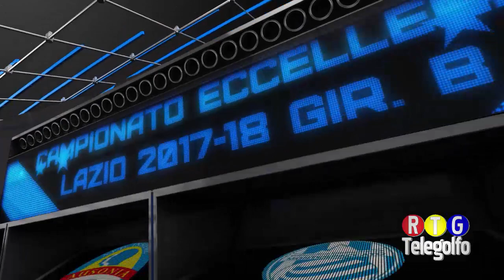18 02 18 Partitissima Insieme Ausonia Montespaccato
Gara Integrale tra Insieme Ausonia e Montespaccato del campionato di Eccellenza Lazio